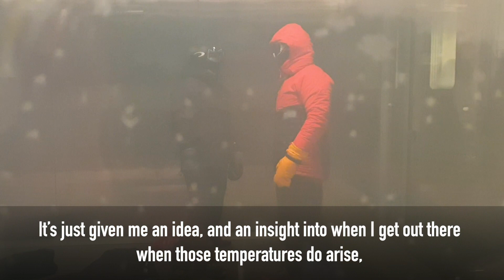Des Lally - Environmental Chamber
Des Lally, tested USW’s Environmental Chamber, to prepare for the Arctic weather, for his latest challenge.

He will be taking part in the 6633 Arctic Ultra, a 380-mile non-stop race on foot.

Des talks about his experience in the chamber.